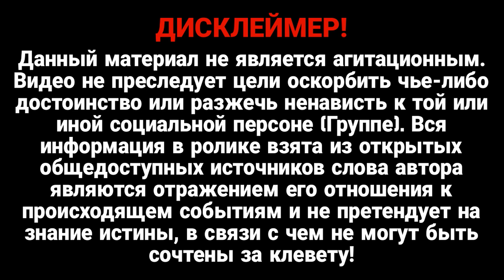Жуткие кадры из Днепра! Это должен видеть весь мир – детали обстрела. Люди все еще под завалами!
Российские оккупанты 14 января нанесли массированный ракетный удар по Украине. Они попали по многоэтажке в Днепре.